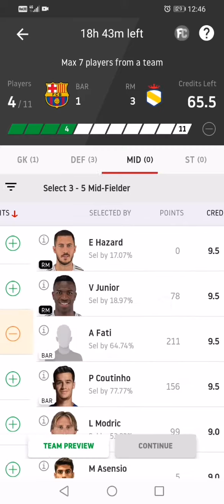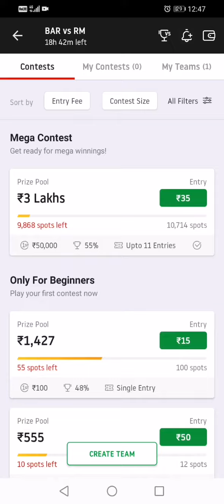BAR Vs RM Create Team | BAR Vs RM Create Football Team | By Predict 11